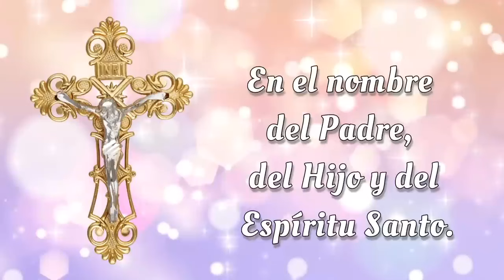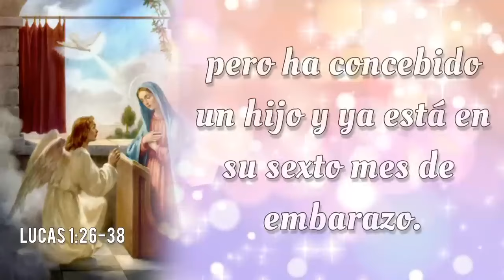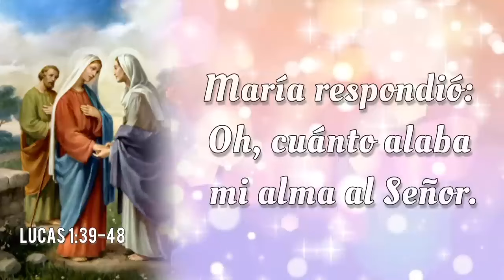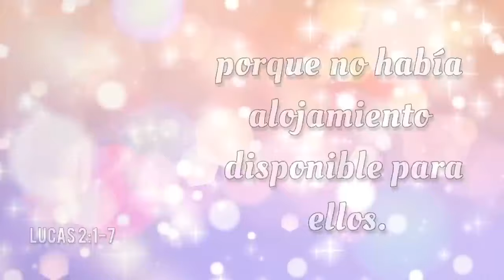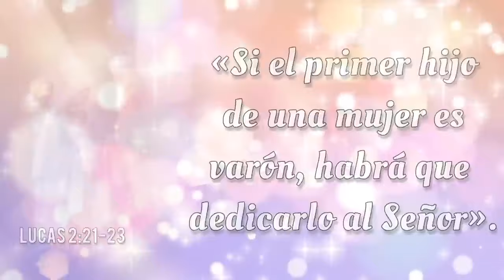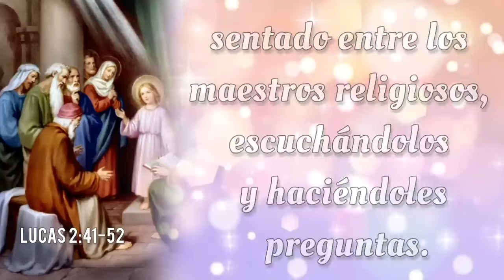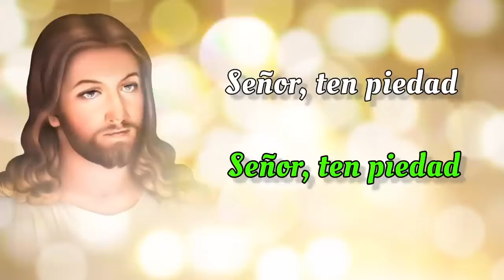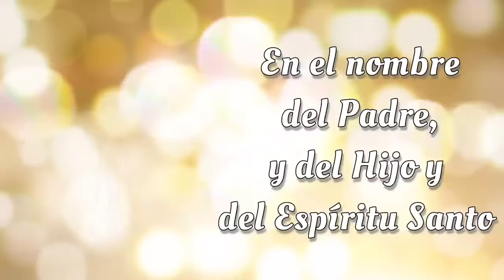SANTO ROSARIO COMPLETO con Letanías 🌟 Lunes 16 de Septiembre 2024 🌟 Misterios Gozosos 🌟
SANTO ROSARIO COMPLETO con Letanías 🌟 Lunes 16 de Septiembre 2024 🌟 Misterios Gozosos 🌟 Rosario de Hoy🌹

Bienvenidos al SANTO ROSARIO del Lunes 16 de Septiembre 2024. En el Rosario de Hoy vamos a meditar los Misterios Gozosos. Además, al finalizar el Rosario, elevamos nuestras voces en Letanías, buscando la intercesión del a Virgen María y la protección de San Miguel Arcángel.🙏

00:00 - Introducción  📿🌟
00:45 - Acto de Contrición 🙏
01:22 - Credo de los Apóstoles 🙏
03:48 - Primer Misterio 👼 La anunciación del Ángel Gabriel a María.
09:29 - Segundo Misterio 🤰 La Visitación de Nuestra Señora a su prima Isabel.
14:39 - Tercer Misterio 👶 El Nacimiento de Nuestro Señor.
19:40 - Cuarto Misterio 🏛️ La presentación de Nuestro Señor en el Templo.
24:26 - Quinto Misterio ✝️ El Niño Jesús perdido y hallado en el Templo.
30:06 - Salve Regina
30:48 - Letanías 🕊️
34:38 - Oh Dios, cuyo unigénito Hijo 🙏
34:57 - Bajo tu Amparo 🛡️
35:22 - Oración a San Miguel Arcángel 🛡️😇
35:47 - Conclusión 📿